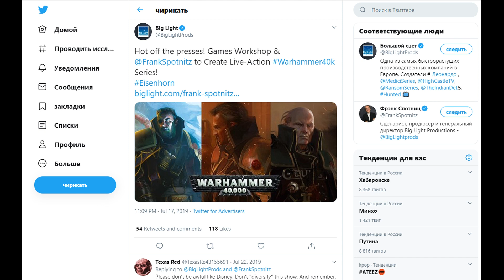Сериал Инквизитор Eisenhorn и какие фильмы Warhammer 40k еще стоит ждать в 2020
Новый Eisenhorn и фильмы 2020 года